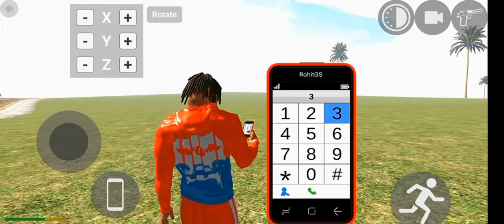MONSTER AUTO CODE ALL INDIAN BIKE CHEAT CODE Colour changing indian Bikes Driving 3D CODE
video queries -

3d game indian bike
bike numbers
bike numbers
gta 5
V
number bike
techno blaze
techno
gameplay
legend Gamer
Indian bike 3d
legend gaming
igs gamer
indian bike
indian bike 3d
igs gaming